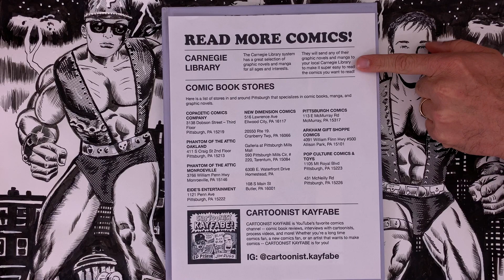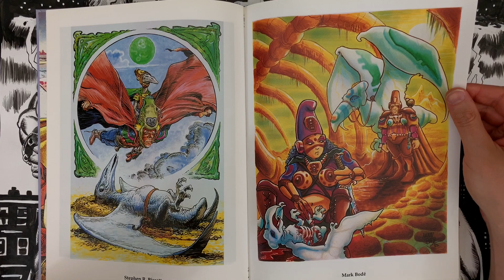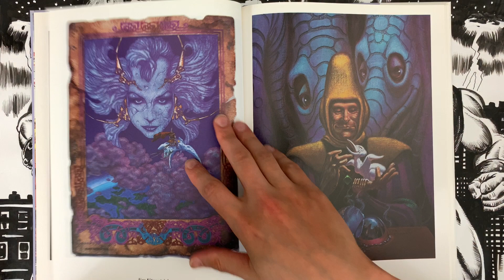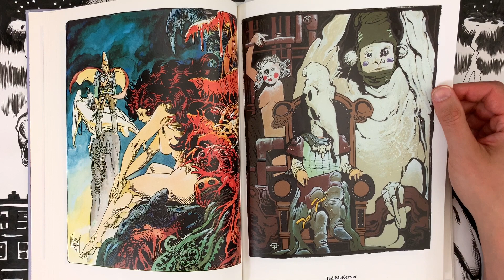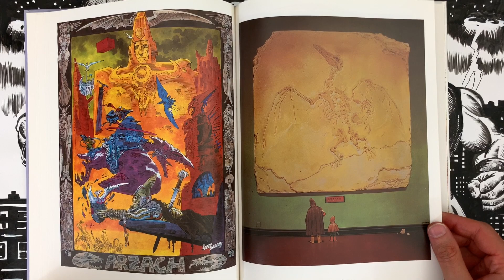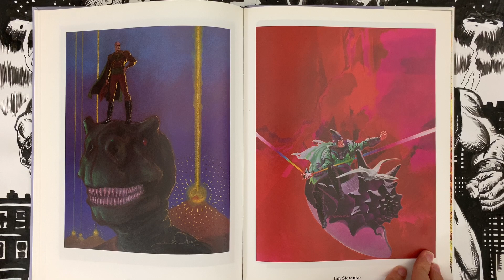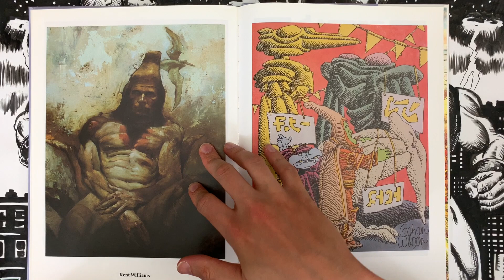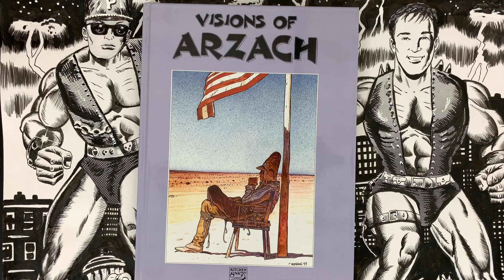The BEST Artists In Comics Pay Tribute to MOEBIUS! Visions of Arzach!